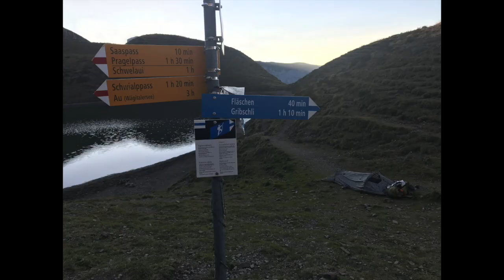Wiggys Freedom Shelter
Wiggys Freedom Shelter (Ecotat) one-person shelter review and configuration